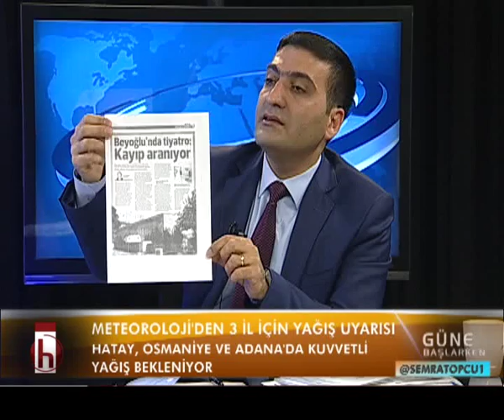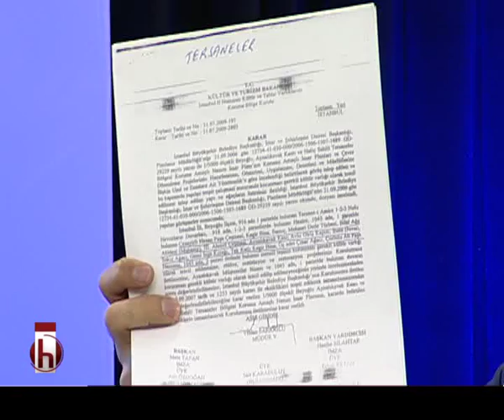GÜNEBAŞLARKEN 03 03 2015 İNAN GÜNEY